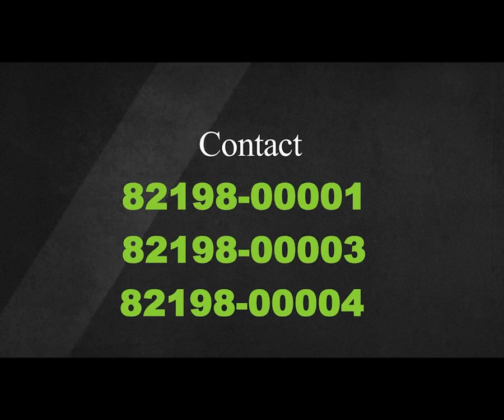मूंदो आई मिलदी शिमले रे बज़ारे प्यारिए रुमतिये-कुलदीप शर्मा।